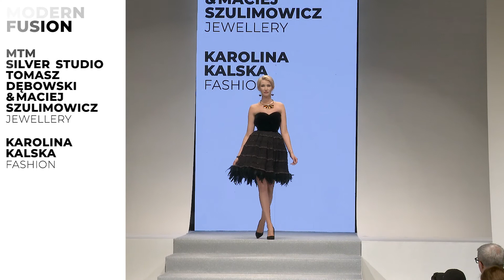AMBER LOOK 2018 MTM Silver Studio T. Dębowski & M. Szulimowicz / biżuteria & K. Kalska / fashion